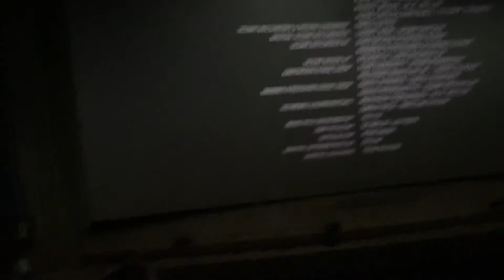Fast and furious 8,ff8